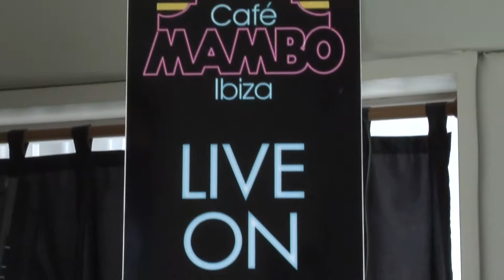5FM's DJ FRESH Interview on Lucky Life TV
5FM's DJ Fresh Interview on Lucky Life TV

Lucky Life TV caught up with South Africa's biggest radio station during their one week Live broadcast from the Cafe Mambo Studios here in Ibiza.

DJ Fresh (SA) aka Big Dawg and the Fresh drive team from 5FM in partnership with Samsung Galaxy came over to Ibiza to do their afternoon drive show (16:00 - 19:00 CAT) Live from one the most iconic sunset venues,Cafe Mambo and 2 Lucky winners from SA joined the team for the week of their lives.

Director Mike Parry had a little interview with DJ Fresh on the show where they talked about all things Lucky and the future of Lucky Life South Africa.

Backtrack: Afro Medusa - Pasilda (Original Mix)
A Lucky Life Production
Produced & Presented by Mike Parry
Filmed by Sergio Munoz & Will Venter
Edited by Sergio Munoz